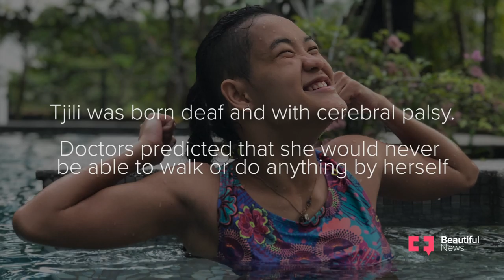Beautiful News | Colouring outside the lines: This artist with cerebral palsy defies convention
Born prematurely, Tjili Grant Wetherill was the only survivor of triplets abandoned at a hospital in Cambodia. The infant spent weeks in intensive care. Doctors discovered that she was profoundly deaf and diagnosed her with cerebral palsy. Though she can’t speak, the 19-year-old expresses herself as an artist.